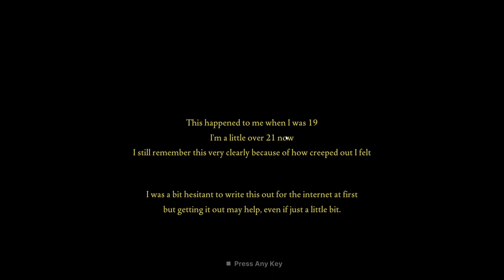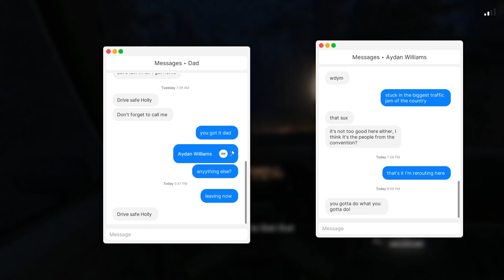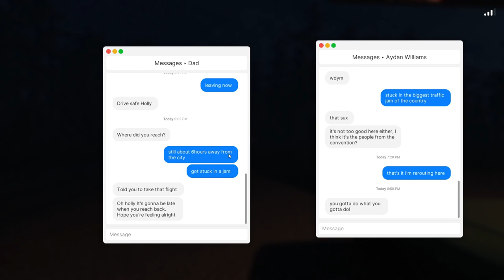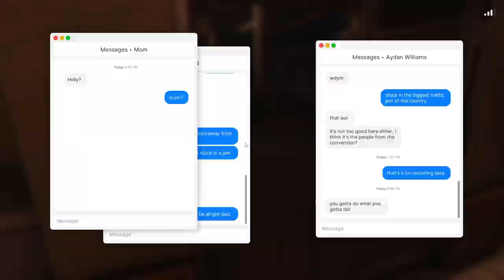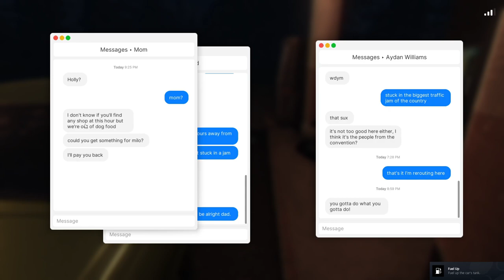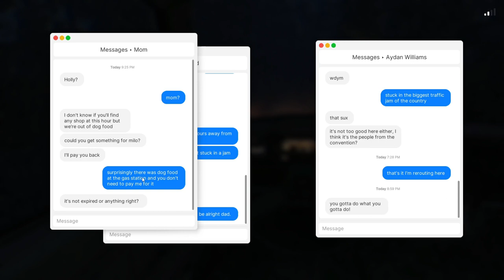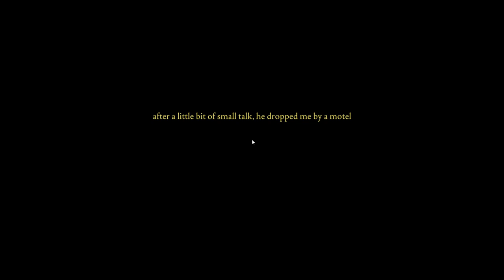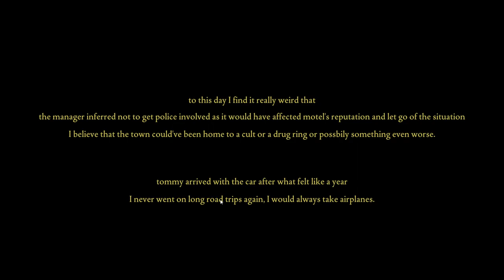Fear to Fathom Norwood Hitchhike ( Part 2 )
I stream almost everyday on twitch